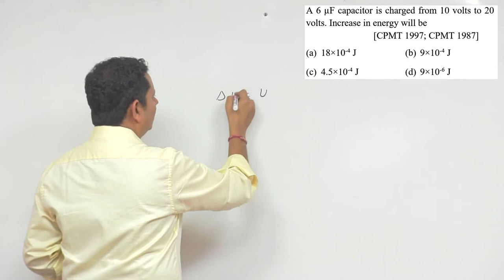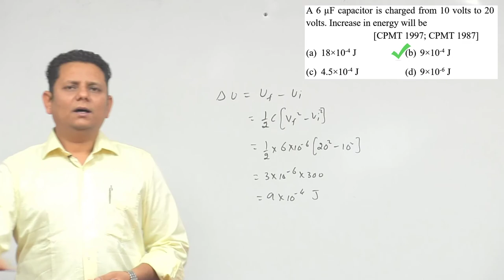A 6 F capacitor is charged from 10 volts to 20 volts. Increase in energy will be (a) 18 x 10-4 J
A 6 F capacitor is charged from 10 volts to 20 volts. Increase in energy will be (a) 18 x 10-4 J (b) 9 x 10-4 J